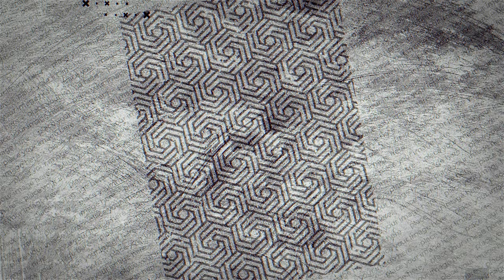The Untold Perspective Of Meditation | Ft. Khurshed Batliwala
Welcome to another episode of Attitude Makeover! This one’s for your mind, quite literally.

Khurshed Batliwala, fondly known as Bawa (@khurshedbatliwala) or @BnDTV  is a meditation teacher, wellness & sleep expert, an alternative healer, a best-selling author and personal coach. Drawing on his own knowledge and experience, his engaging insights for us are a blend of logic, belief and actionable wisdom.

With IIT Bombay and mathematics as his early choices, he stumbled upon the purpose of his life through meditation. With this very lens, Bawa brings perspective to the ‘Attitude Makeover’ where change comes from the power within you and what you need to tap into it – a calm, clear mind.

“Internal world powers the external world, while the external affects the internal.” And so this conversation is the sum total of an experience of choosing to work on oneself from the inside out. Do you think that straight up means “renouncing the world” of sorts? Not one bit, Bawa says, because it’s about doing everything, just not at the cost of your happiness and health.

Discover effective stress management techniques, including mindfulness and yoga for stress relief. Learn from experts like Khurshed Batliwala and Sowjanya Shetty about attitude makeovers and work-life balance tips. Explore the benefits of meditation for mental health, sleep, and overall well-being. Find guidance on calming the mind and proper meditation techniques, along with breathing exercises for better sleep. Achieve harmony and wellness in both your personal and professional life.

So, if you are looking to make lifestyle changes, channel your mind to be good to you, and start meditating (finally!) or just even seeking ways to sleep or breathe better - TUNE IN NOW.

00:00 - Precap and Intro
01:09 - IIT Bombay to Meditation expert
10:15 - Balancing life
12:15 - Internal world and External world
15:20 - What is Meditation?
20:44 - Things that lot of Youngsters come up
23:23 - Spirituality and Religion
28:32 - Inter-connection Between Mathematics and Meditation
32:12 - Turning out to be Vegan
36:55 - Connection Between Gut and This Generation
41:56 - Important steps in process of change
44:12 - Discovering Proper sleep
52:51 - Rapid fire round
57:00 - Outro